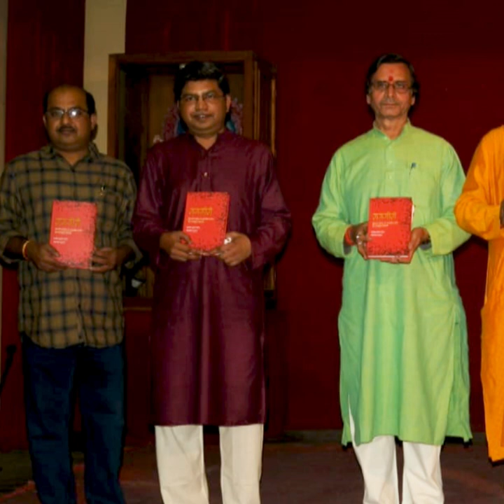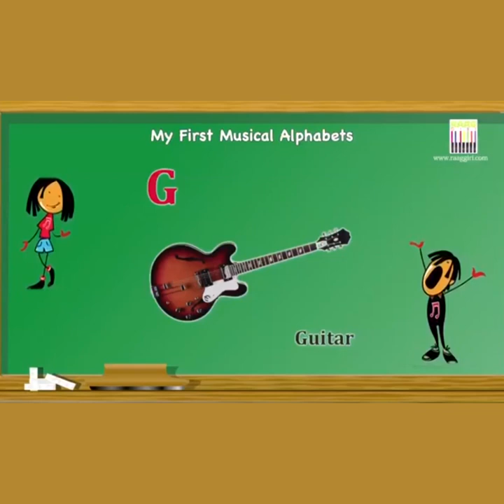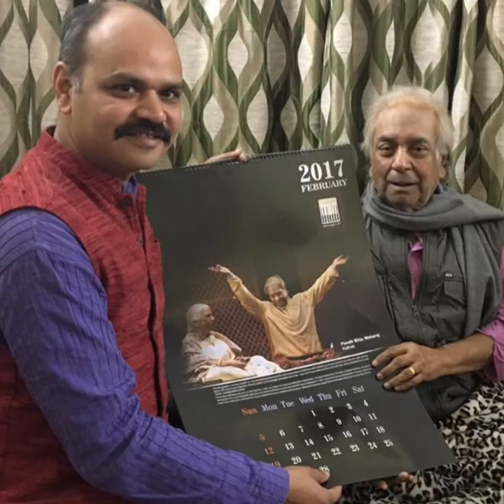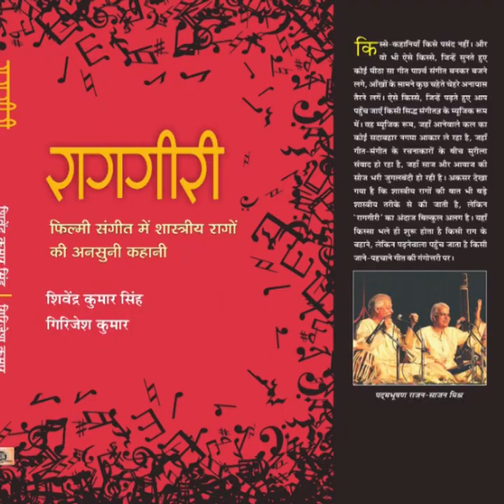Raaggiri Book Release at Music Department, University of Allahabad